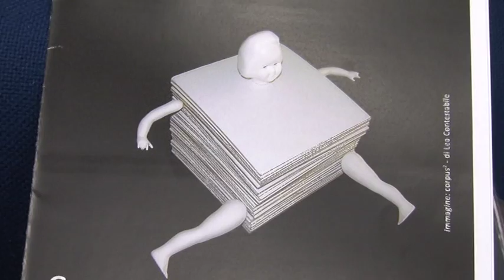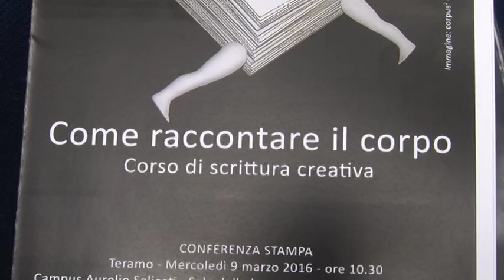Uni-Te presenta corso di scrittura creativa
Presentato questa mattina a Teramo il corso di scrittura creativa dal titolo "Come raccontare il corpo". Corso curato dallo scrittore Andrea Carraro e da Guendalina Di Sabatino del Centro "Hanna Arendt" e sotenuto dall'ateneo teramano.